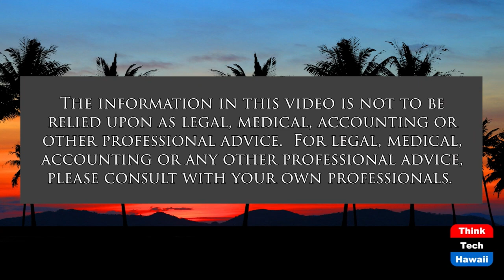2022 HRA 14th Hall of Fame (Restaurants of Hawaii)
HRA Hall of Fame Presented by Y Hata.  The host for this show is Sheryl Matsuoka.  The guests are Cherie Yuen and Kristina Lee.

On Monday, February 28, 2022, the Hawaii Restaurant Association in sponsorship with Y. Hata & Co., Ltd. will present the 14th Annual Hall of Fame Gala. This special event will take place at the Sheraton Waikiki from 5:30 to 9:30 pm and will feature 13 “Chefs of Aloha''.  The Food Service Industry celebrates and honors “Pandemic Champions and Industry Advocates”. This year’s 10 Hall of Fame inductees are Denise Hayashi- Yamaguchi, Victor Lim, Greg Maples, Mark and Amanda Noguchi, Ryan Tanaka, Gwen Yamamoto- Lau, Sherry Menor- McNamara, Sheryl Matsuoka, and Representative Sylvia Luke. The food service industry is excited to honor these inductees and look forward to celebrating the many achievements they have contributed to the restaurant and food service industry. Join the foodservice industry for an unforgettable evening at the Sheraton Waikiki with our food service industry colleagues.